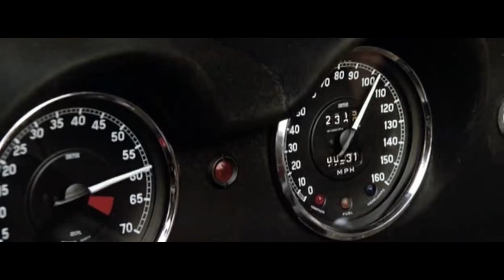Dak Steiert - Offroad Coma Wanderer- Affordable, portable off-road & moped motorized recumbent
Dak Steiert's Comanche Wanderer is an motorized recumbent - Electric and gas both available  - that provides affordable, portable, safe, high performance transportation in moped form, or off-roading in that form. Up to 14" long travel independent suspension, 45 mph+, legally registerable as a moped in almost all states. ALSO ACCESSIBLE FOR DISABLED RIDERS!